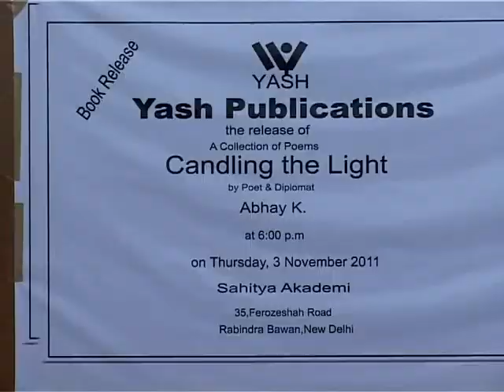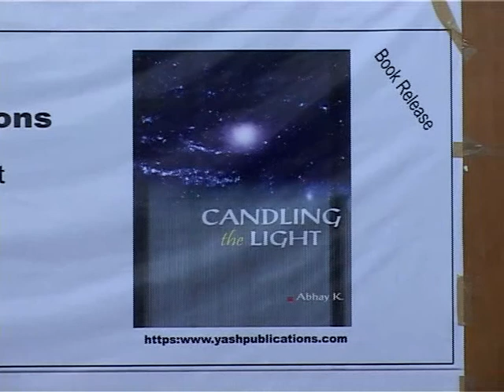K.Satchidanandan reads poems of Abhay K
Noted poet and literary critic K.Satchidanandan reads poems of the poet Abhay K from his latest poetry book Candling the Light at the Sahitya Akademi , New Delhi